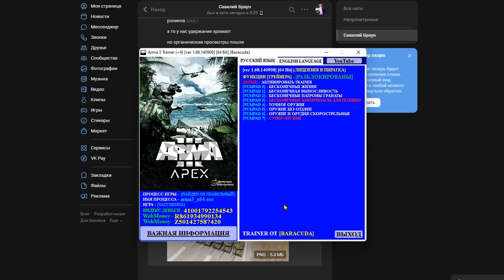PUTIN'S NEW APPEAL❗Ukrainian tanks attacked a Russian airfield - ARMA 3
- Arma 3 milisim
Arma 3 Gameplay Video
THIS IS ONLY A SIMULATION, NOT REAL LIFE!

ambush 2022, war russia ukraine, anti-tank squad, anti-tank, arma 3 cinematics, arma 3 frames,